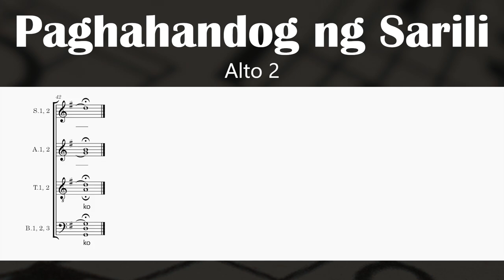Paghahandog ng Sarili - Arnel de Pano (Alto 2)